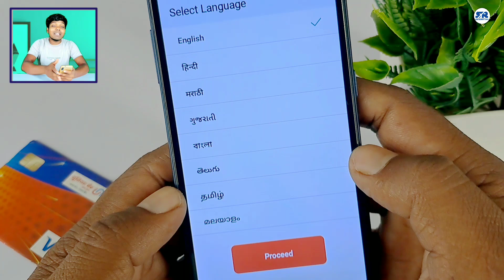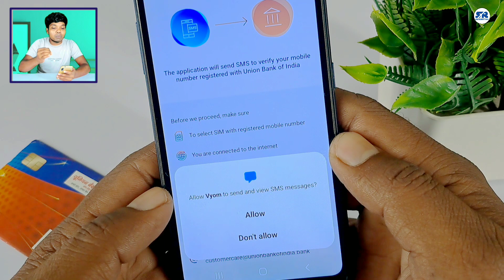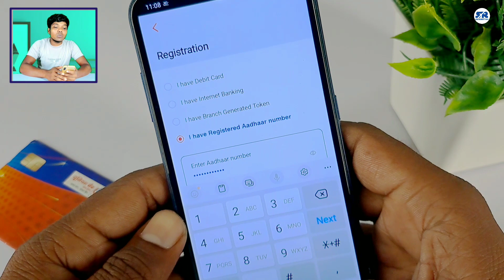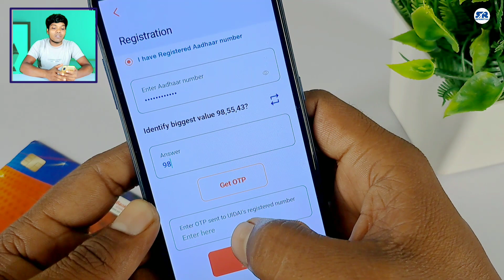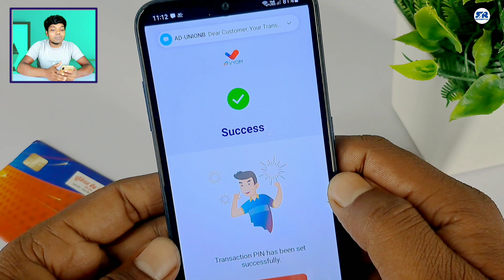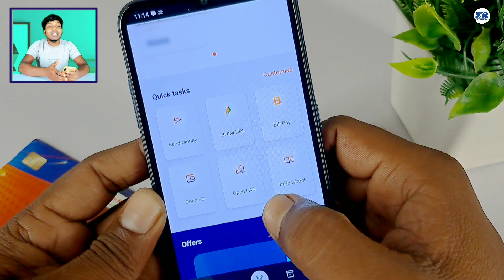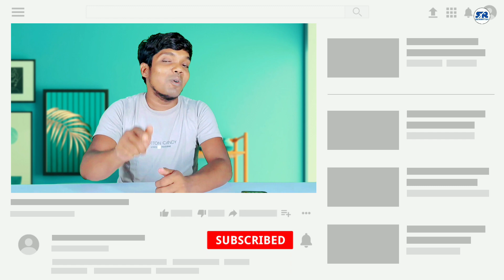Vyom App Aadhaar Card Se Regeneration Kaise Kare | Vyom Mobile Banking Registration Without ATM Card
Vyom App Ko Aadhaar Card Se Regeneration Kaise Kare | Vyom Mobile Banking Registration Without ATM Card

Dosto Aaj Ki Is Video Me Aap Logoko Bataane Vaala Ho Ki Union Bank of India Vyom Mobile Banking App Ko Aadhaar Card Se Regeneration Kaise Kare Isliye Dosto Puri Jankari Ke Liye Video Ko Last Tak Jarur Dekhiye Mujhe Ummid Hai Aapko Ye Video Bahut Pasand Aayegi, Thank You So Much My All Friends.

Video Creator's By